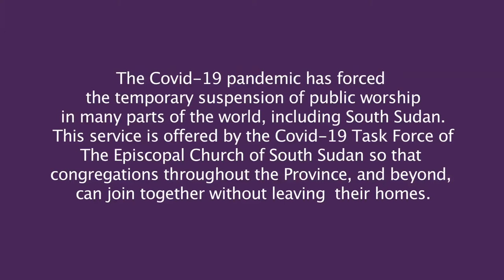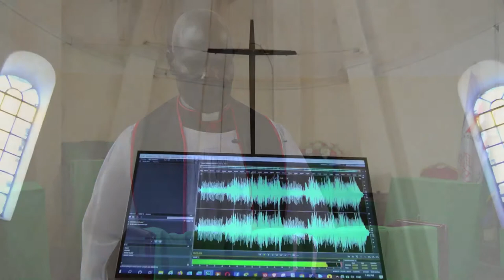Morning Worship (English) - Thirteenth Sunday after Trinity - 6th September 2020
Welcome to our English service, on the Thirteenth Sunday after Trinity, which has been prepared by the ECSS Covid-19 Task Force during lockdown. The service comes from All Saints' Cathedral, Juba, it is led by Rev Canon Jackson Moses – Dean of All Saints' Cathedral, and the preacher is Most Rev'd Dr Justin Badi Arama – Archbishop & Primate.  The readings, read by Rev Joseph Ayach Deng are Acts 6: 1-6 and Luke 15: 1-17.